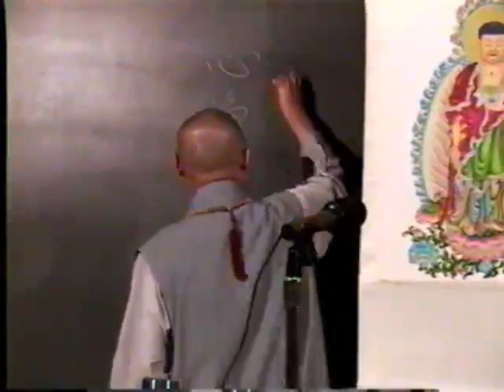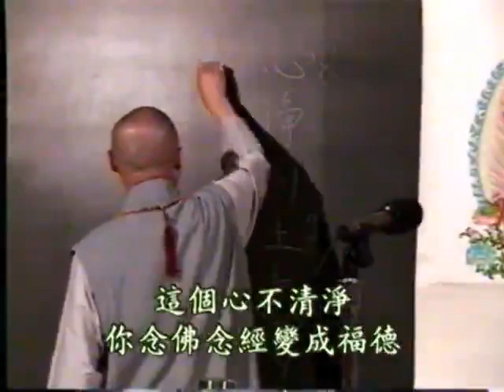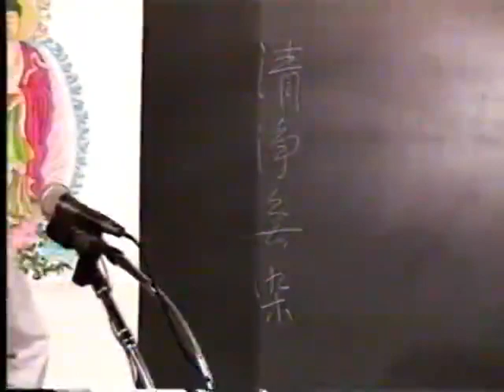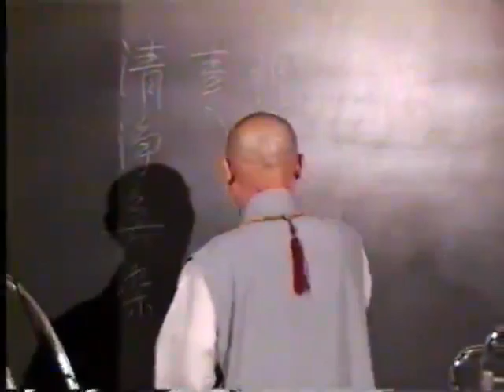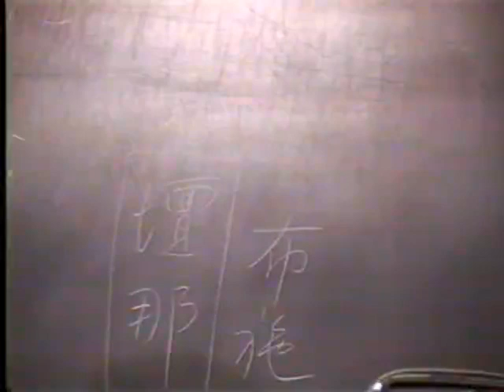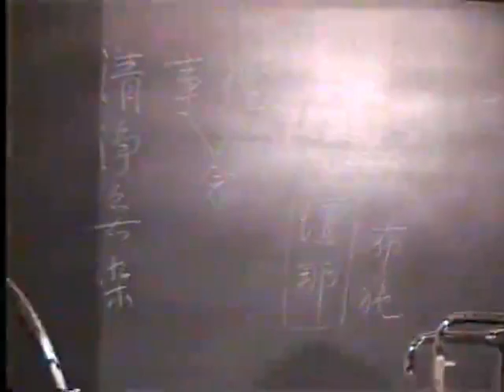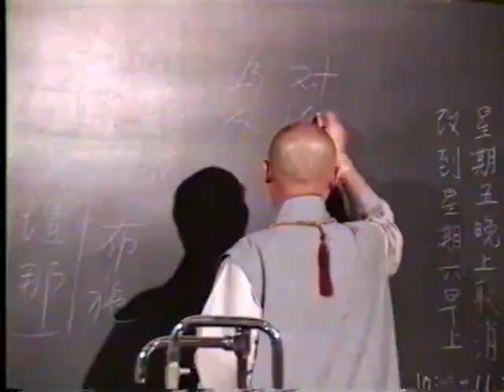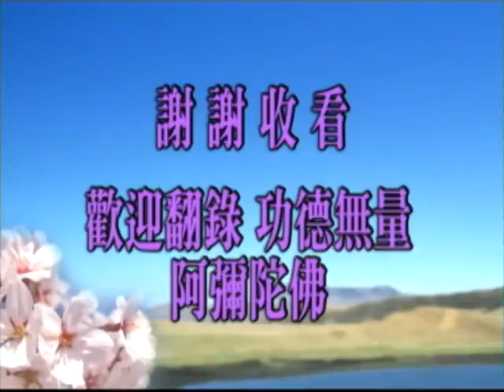淨空老法師:佛說阿彌陀經要解（第十三集） {菩提薩埵*鏈接文稿覩版}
—淨土五經一論--阿彌陀經..(要解)..
~日期：1993/6，（共四十八集）地點講於:美國加州迪安薩大學

"佛說阿彌陀經要解（第十三集）"
{以下*有文字稿~細讀先覩版鏈接網}：~